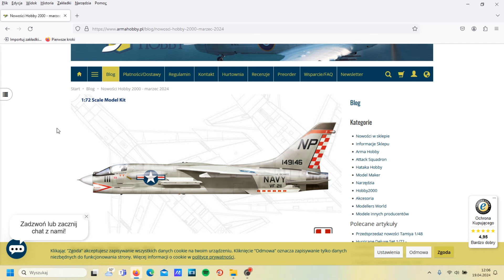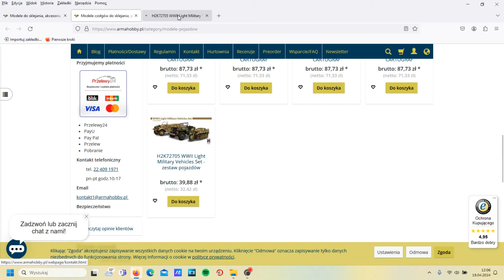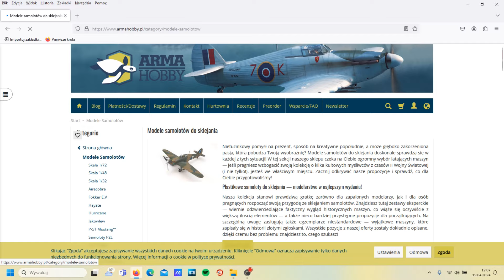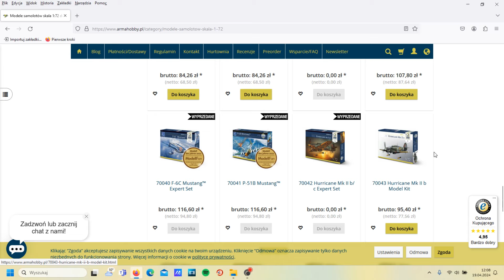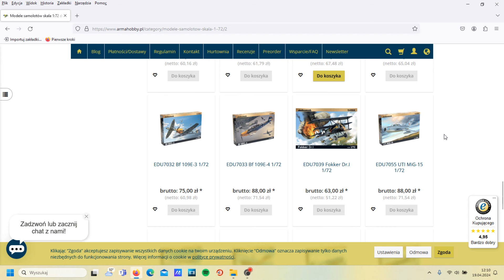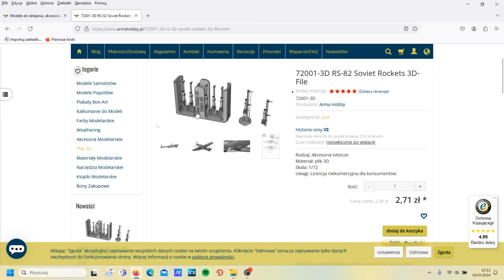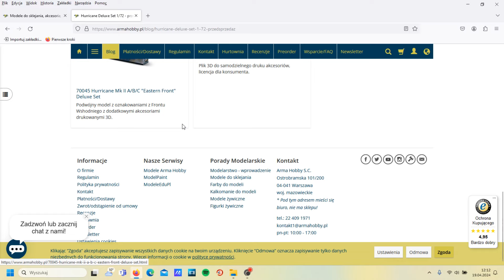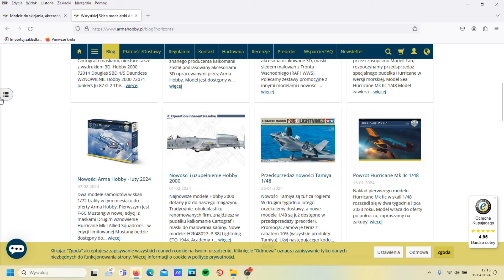Odcinek 399. Strona Army Hobby. Skala 1/72.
Teraz kolej na prezentację strony Army Hobby i tego, co można na niej znaleźć w skali 1/72. Zapraszam! ;)